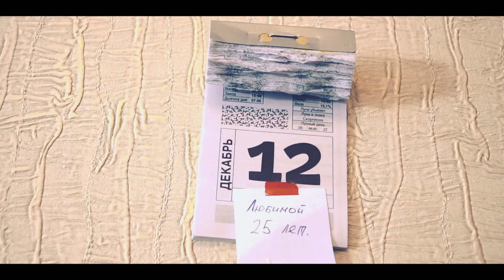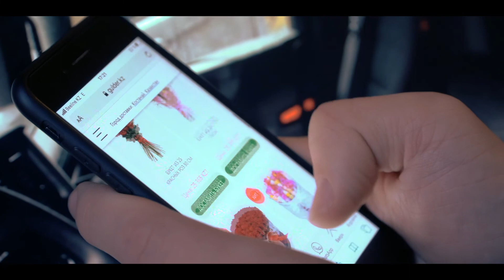Горняки. Клип ССГПО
Горняки ССГПО поют о своей нелегкой, но важной профессии.